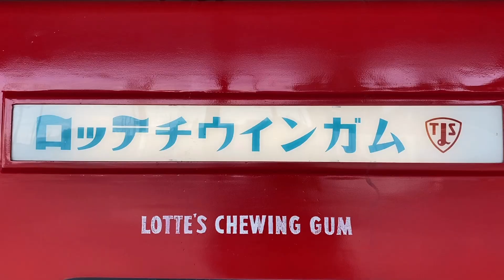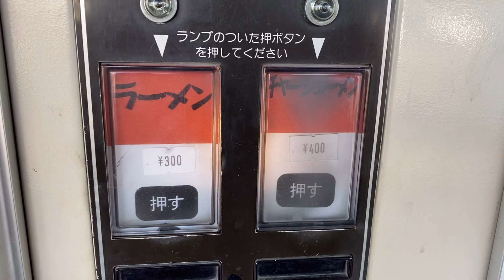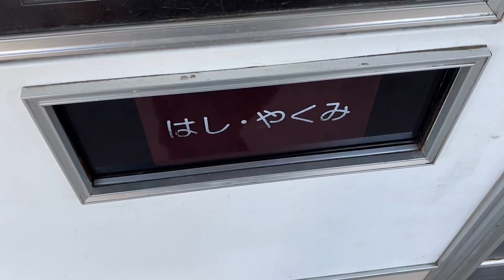Ramen Noodles Vending Machine in Kanagawa, Japan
I visited one of the famous vending machine park in Sagamihara, Kanagawa Japan. Tried to eat ramen noodles from vending machine.